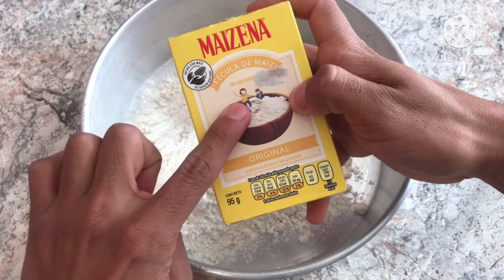BONELESS CON BBQ CASERA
Como estas? Espero estés teniendo un gran día. Que te pareció la receta de esta semana? te gusto?
dímelo en los comentarios, también puedes sugerir que receta preparar